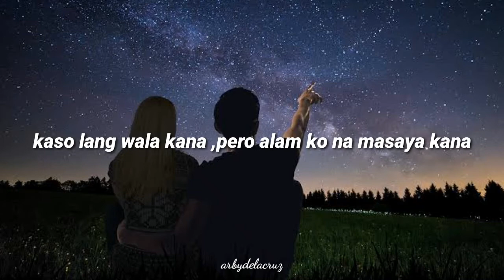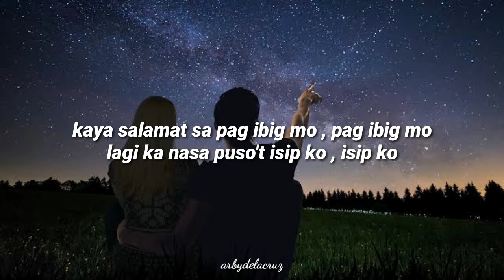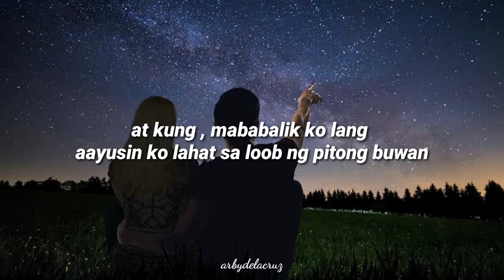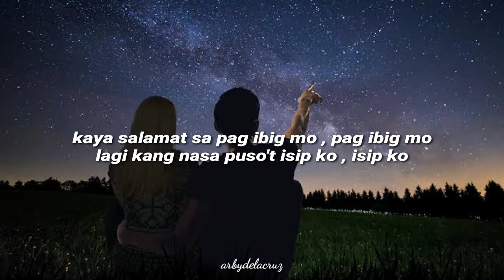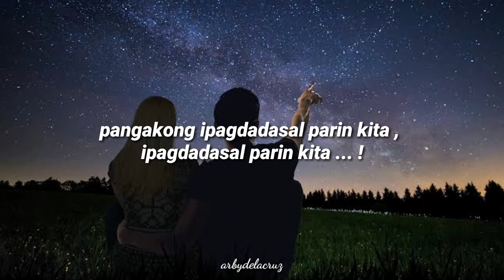Zebbiana - Donnalyn Bartolome cover |Skusta Clee